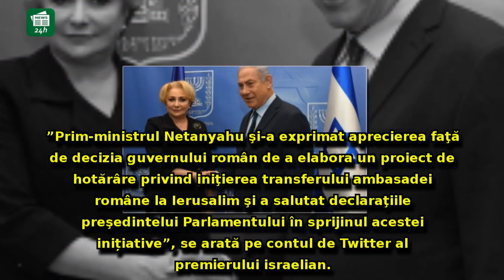Reacția lui Benjamin Netanyahu la întâlnirea cu Viorica Dăncilă: Și-a exprimat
Reacția lui Benjamin Netanyahu la întâlnirea cu Viorica Dăncilă: Și-a exprimat aprecierea faţă de decizia mutării ambasadei